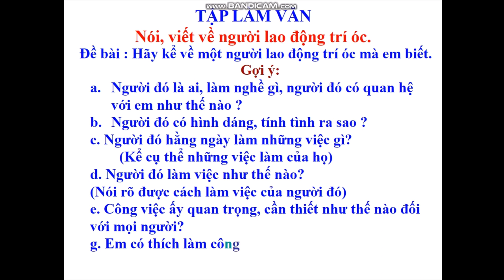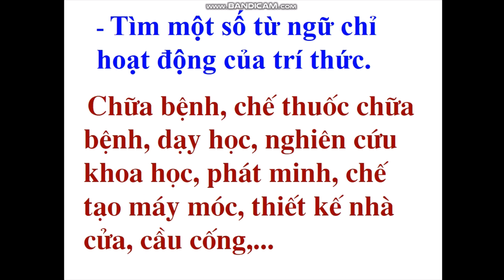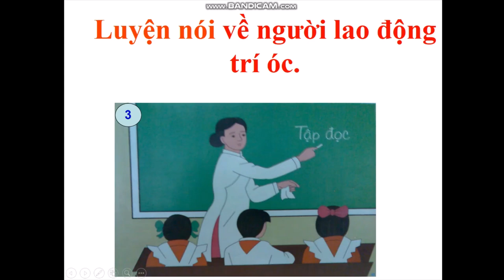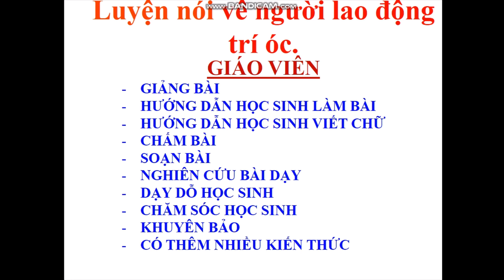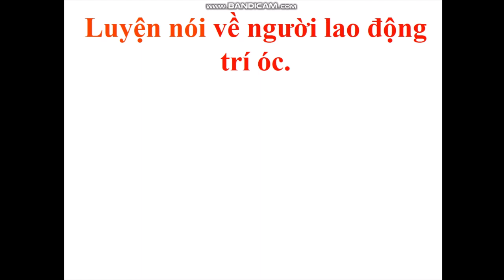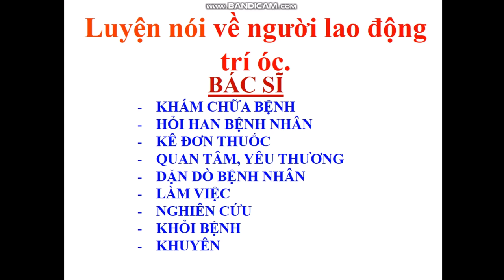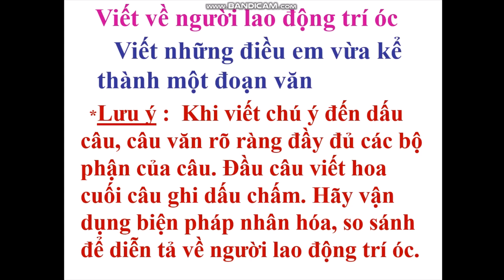Tuần 23: Ngày 30/3 TLV Lớp 3 BÀI: KỂ VỀ NGƯỜI LAO ĐỘNG TRÍ ÓC